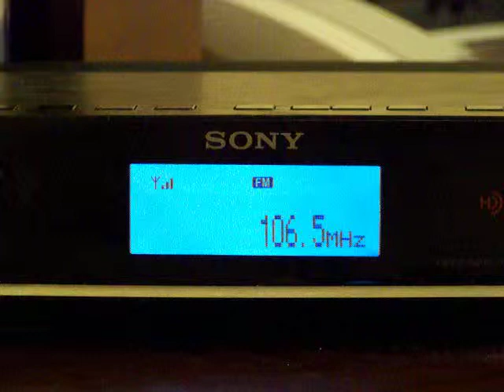WPYX PYX106 DX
WPYX 106.5 Albany, NY DX

140 Miles